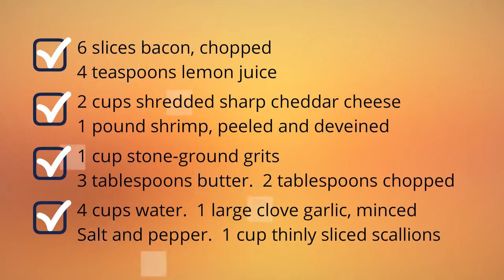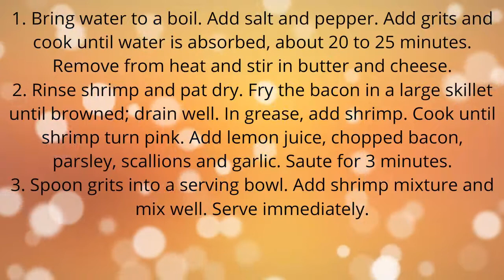Simple Shrimp And Grits Recipe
Simple Shrimp And Grits Recipe  - Quick and Easy Recipes for breakfast, lunch and dinner.
Find easy to make food recipes best shrimp and grits recipe ever All your favourite recipes made simple. These recipes will help you get a delicious quick and easy. easy shrimp and grits recipe with sausage, Find easy recipes videos and ideas. Forget fussing in the kitchen or spending hours tied to the stove.
real simple shrimp and grits recipe these recipesare super simple. Try quick healthy meals and recipes simple shrimp and cheese grits recipe